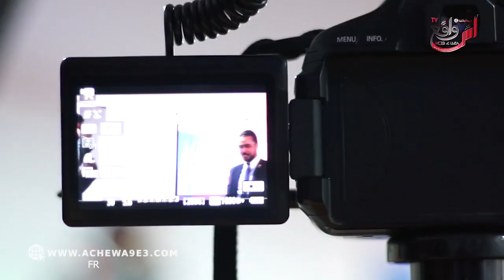إحتفاء المدرسة المهنية السمعي البصري بتخرجهم أبنائها